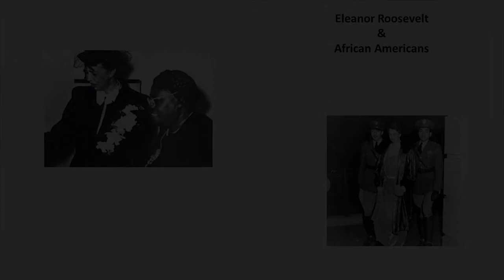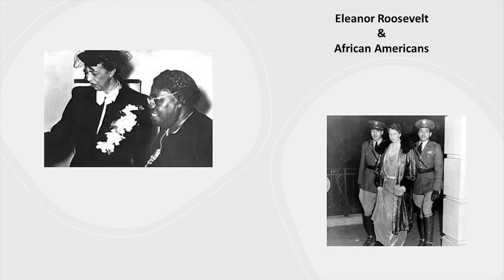Eleanor Roosevelt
The U.S. Probation & Pretrial Services Office, for the District of Minnesota, pays tribute to the outstanding contributions of women to the United States, during this year's celebration.  This week, we honor the work of Former First Lady Anna Eleanor Roosevelt.